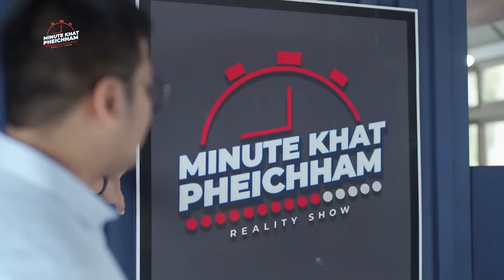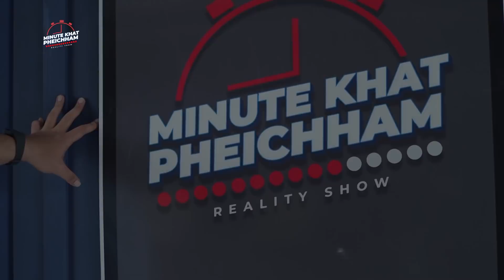MINUTE KHAT PHEICHHAM | EPISODE 2